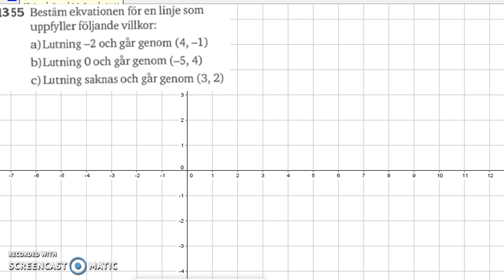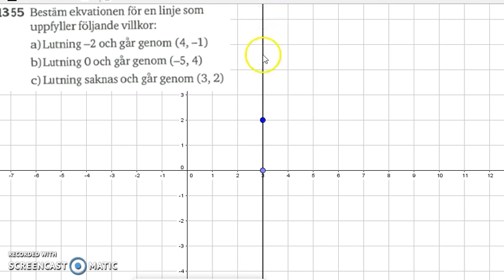Matematik 5000 Ma 2b Kapitel 1 1355 del 2 - Räta linjens ekvation